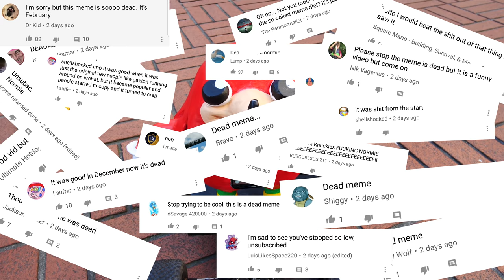THE DEATH OF A MEME - RIP UGANDAN KNUCKLES 2017-2018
It's time to say goodbye to the Ugandan Knuckles meme. It was a great meme, and Knuckles will always be remembered. Let the cry forever rise from his tomb... "DO YOU KNOW DE WAE." And you will know that he lives in your heart always showing each of us de wae. FOR EACH ONE OF US. HE WILL LIVE ON FOREVER. NEVER FORGET DE WAE. ** CLICK CLICK CLICK CLICK CLICK. **